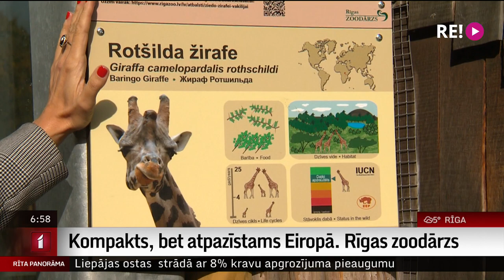Kompakts, bet atpazīstams Eiropā. Rīgas zoodārzs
Rīgas Nacionālajā zooloģiskajā dārzā mitinās vairāk kā trīs tūkstoši dzīvnieku. Kāda ir misija zoodārziem visā pasaulē, kā Rīgā tiek veidota kolekcija, kā dzīvnieki nonāk zoodārzā un ar ko mūsējais ir slavens Eiropas un pasaules mērogā? To visu devās skaidrot Uldis Birziņš.